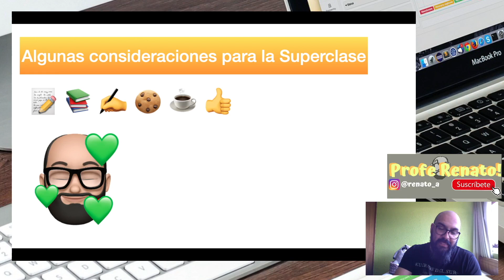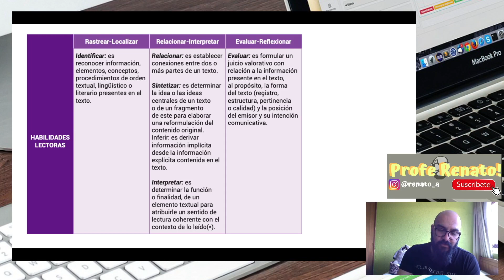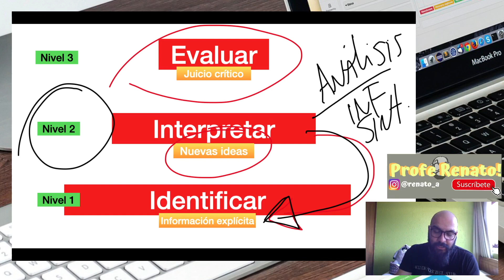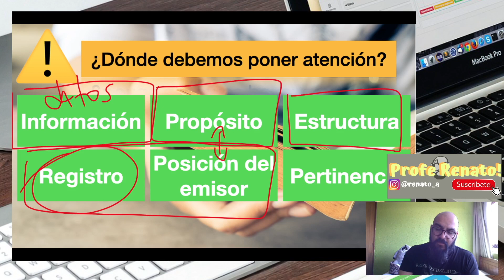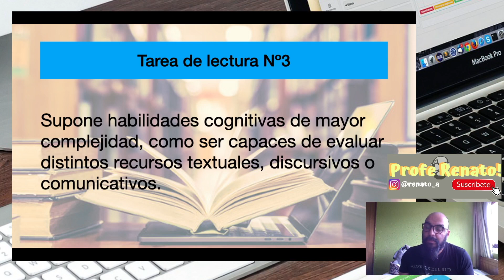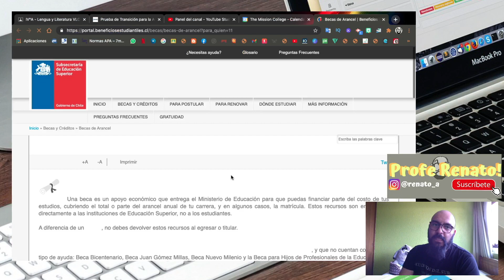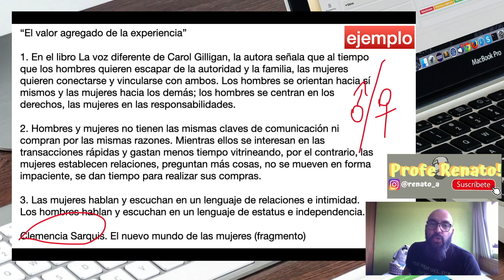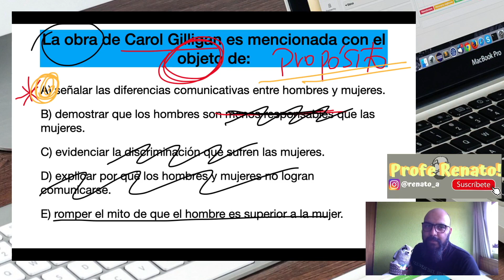🎓 ¿CÓMO PODEMOS EVALUAR UN TEXTO? | REPARACIÓN PTU en COMPRENSIÓN LECTORA ¡Puedes subir tu puntaje!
Enfoca tu preparación para la PRUEBA DE TRANSICIÓN EN COMPRENSIÓN LECTORA en Habilidades Cognitivas de NIVEL 3: EVALUAR Y REFLEXIONAR. A poco tiempo de la PTU podría ayudar a incrementar tu puntaje si pones atención a estas habilidades y les das un buen uso.

REVISA CON CALMA LOS TEMAS DE LA SUPERCLASE 👇
⏱ LÍNEA DE TIEMPO TEMÁTICA⏱
00:00 Presentación
03:33 Reflexión
14:22 6 Elementos Claves
30:55 ¿Sé evaluar?: Ejemplo práctico
34:35 Ejemplo PTU